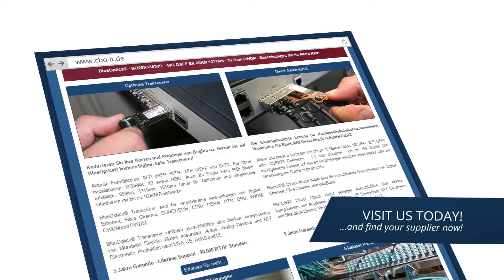BlueOptics© BO54JCHXX640D - CDR SFP+ 10GBASE-DWDM, C-Band, 40KM, Optical Transceiver, DDM/DOM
The BlueOptics© BO54JCHXX640D CDR DWDM Small Form-Factor Pluggable Plus (SFP+) transceiver with LC duplex connector from CBO is designed for long-range single-mode 10 Gigabit Ethernet (10GbE) or 10 Gigabit Fibre Channel over Ethernet (10Gb FCoE) high-speed applications of up to 10.325 gigabits per second.